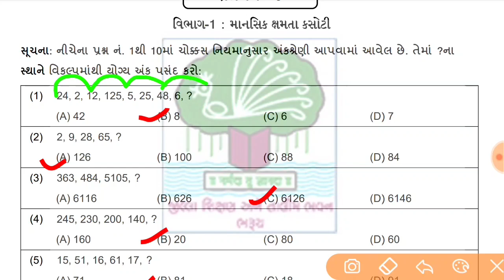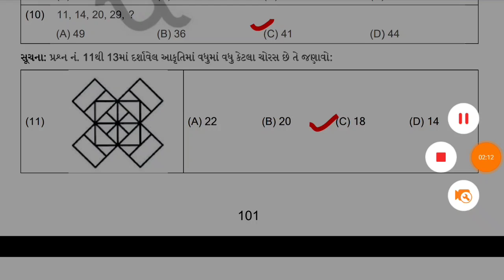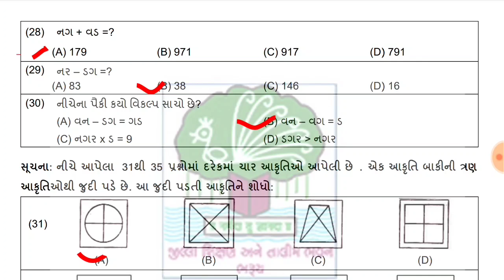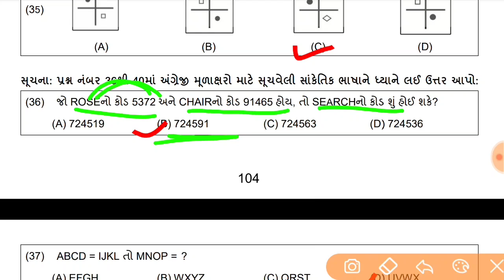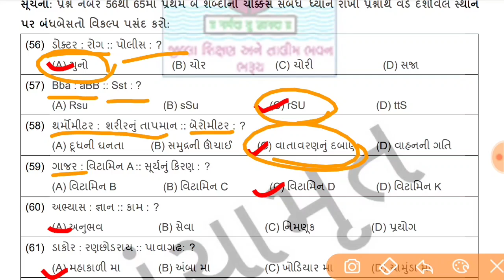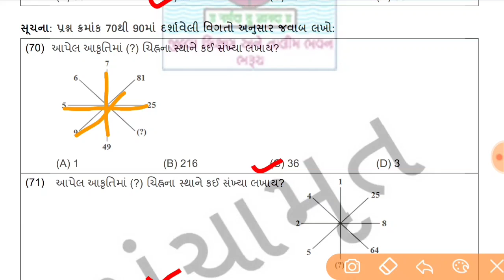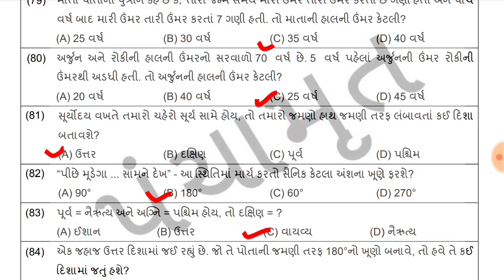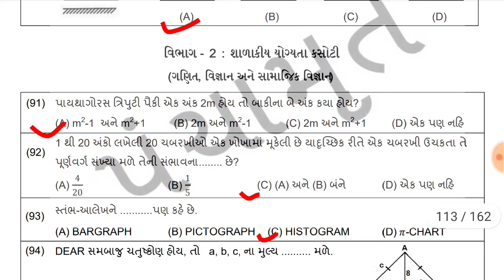nmms exam paper 2022 std 8 gujarati , NMMS paper solution 2022, most imp nmms paper solution,paper 5